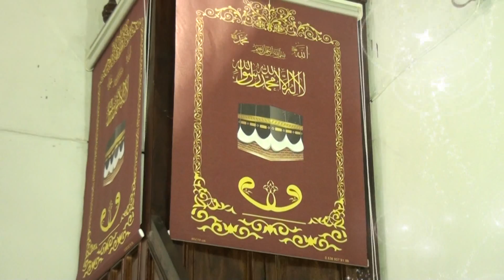Anife ile Niyazi Düğün Töreni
Video Amet HD